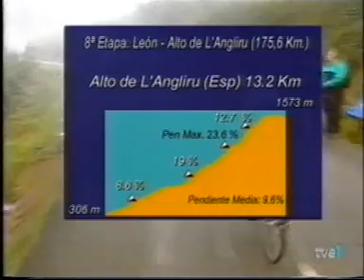VUELTA A ESPAÑA 1999-ANGLIRU